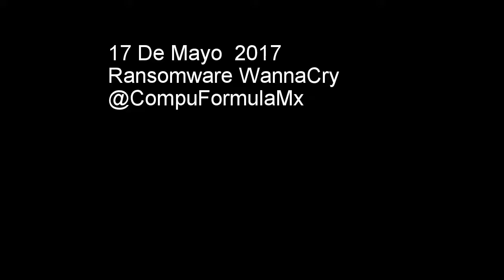17 de mayo 2017 | Ataques Ransomware WannaCry | CompuFormulaMx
Los ataques ransomware de la variedad WannaCry, son ataques informáticos que usan el criptogusano conocido como WannaCry dirigidos al sistema operativo Windows de Microsoft